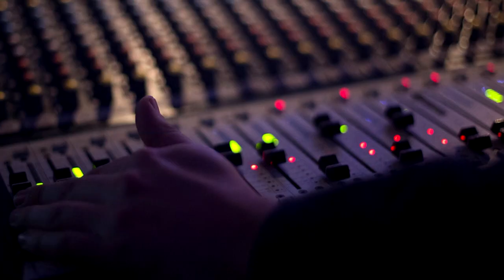VideoNews EL-Stacjowy - 2019.06.30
Pierwszy wakacyjny videonews
Muzyka: Jarmodular
Nasza strona www: el-stacja.pl

UWAGA!
Niestety nastąpiło przesunięcie ścieżki audio, które zauważyłem już po zamieszczeniu materiału. Na szczęście aż tak bardzo to nie przeszkadza :)